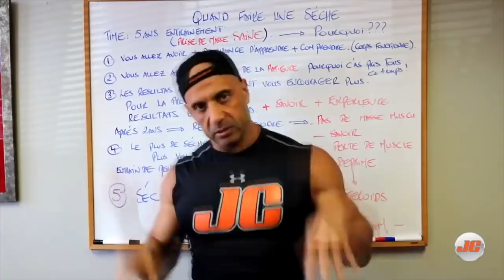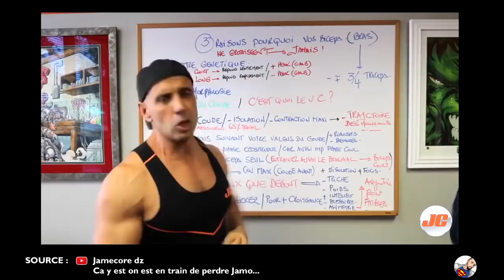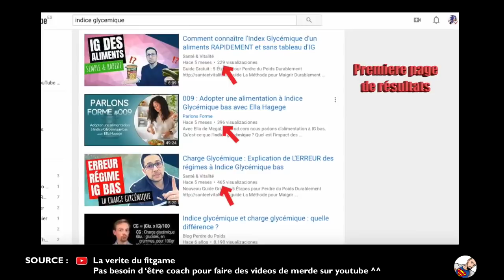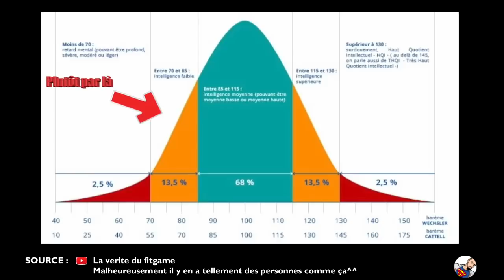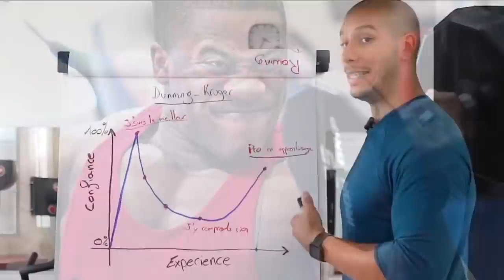ZAP #28 TOUS CHARGÉS ? Feat Jamecore, Bodytime, Maitre kal etc